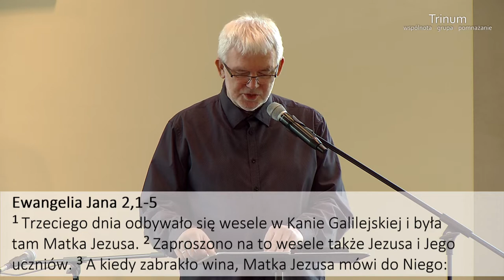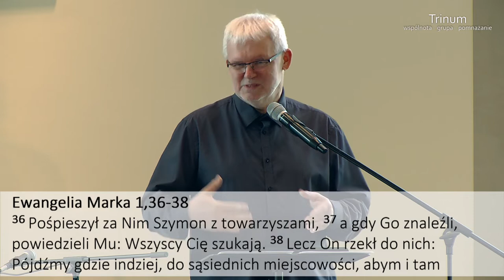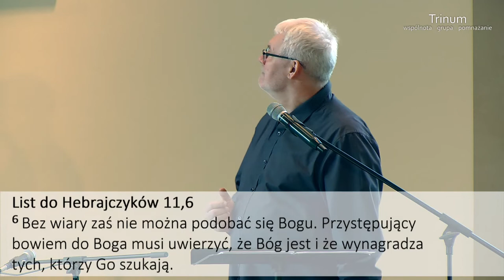Grzegorz Bednarczyk - "Doświadczanie Boga (3 z 15) - Maria"